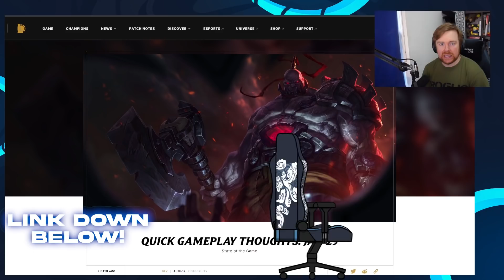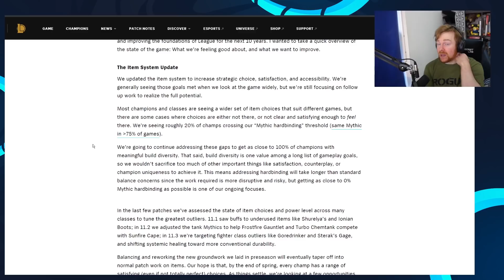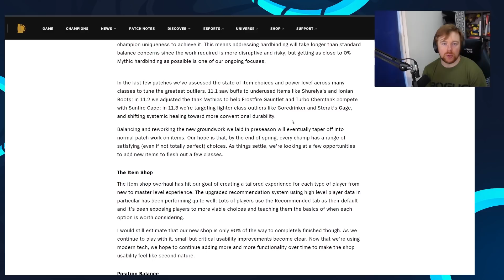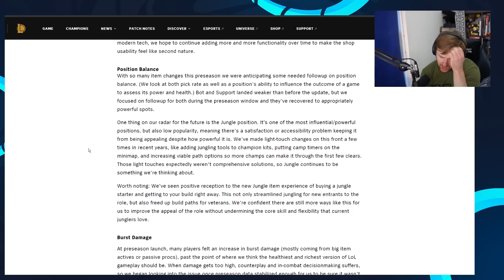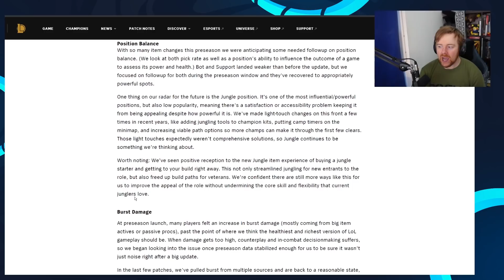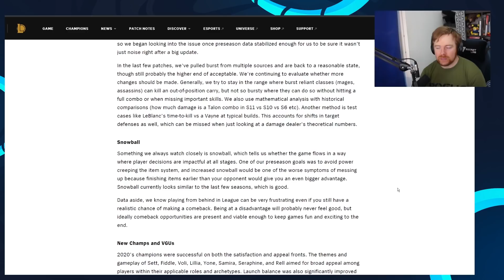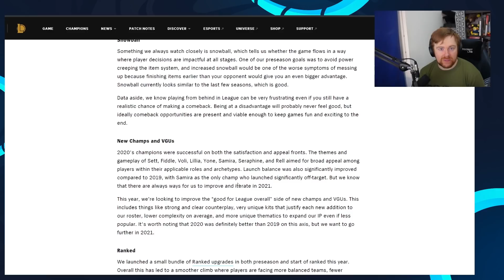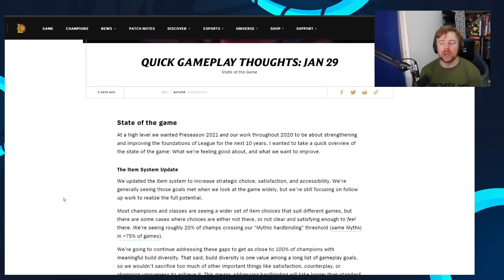THE STATE OF THE GAME! DEV UPDATE - Jan 2021! | League of Legends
Hey guys! Today we're going over the recent State of the Game dev update Riot posted. We're nearly a month into the new season and things still seem a bit crazy balance wise, let's see how Riot feels about it! League of Legends Dev Update.